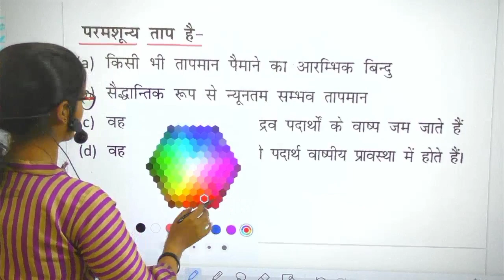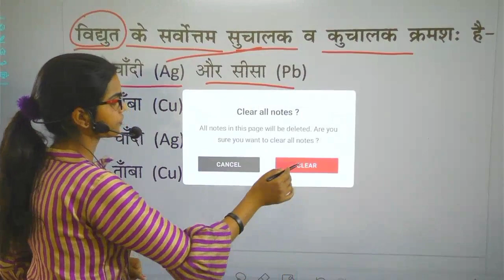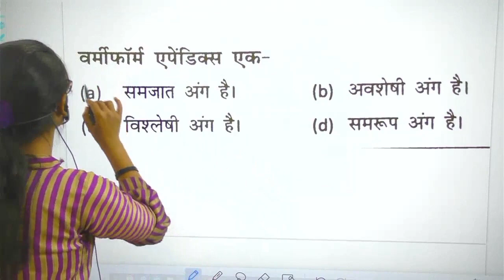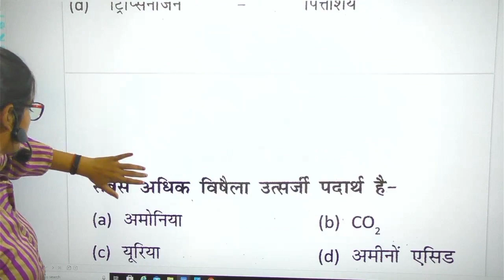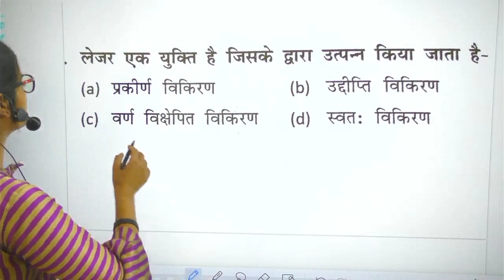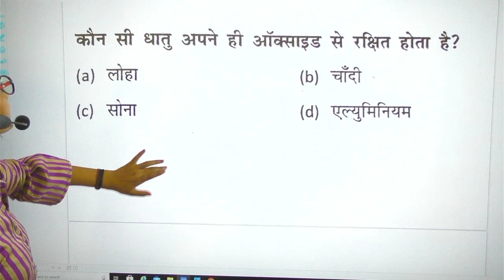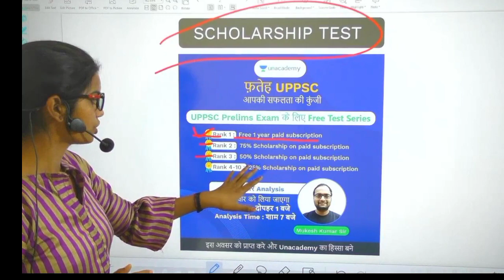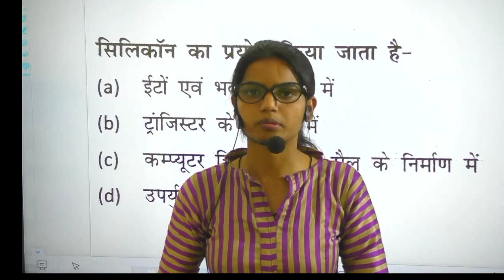UPPSC/UPSSSC/UP S.I.- जनरल साइंस लल्लन टॉप 25 MCQ जो बार-बार पूछे जाते है।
UPPSC/UPSSSC/UP S.I/SSC MTS/RRB GROUP D/ UP B.ed Entrance Exam 2021
UTTAR PRADESH B.ED Entrance exam 2021 GK/GS PRACTICE SET GENERAL SCIENCE TOP MCQ

UPPSC RO ARO/SSC MTS/RRB/UPSSSC PET/ GENERAL SCIENCE QUESTIONS MCQ

UPSSSC latest update  PET UP S.I. UPPSC RO ARO GK PRACTICE SET SSC MTS, RRB NTPC,
UP S.I. NOTIFICATION, UTTAR PRADESH DAROGA BHARTI 2021 LATEST UPDATE

invite code- successmantra से क्‍लास को अनलॉक करें-

UPSSSC/UP S.I. GK के 5000 अतिमहत्वपूर्ण रामबाण प्रश्न E-Book PDF मात्र 55 रुपये में इस लिंक पर क्लिक करें

Level up your UPPSC & UPSSSC journey with India's Best Educators on Unacademy. Take your subscription now & get a massive 10% instant discount by using code: SUCCESSMANTRA &

Unacademy UPPSC & UPSSSC subscription offers India’s best educators, dedicated doubt clearing sessions, 24*7 recorded sessions, complete syllabus coverage, test series & quizzes, PDF study material, choice of language (Bilingual, Hindi, & English) & much more. Buy Unacademy Plus subscription now and start preparing with the best. Hurry Up! Enrol Now!

मेरी UP GK की फ्री मास्‍टर सीरीज मॅाक टेस्ट क्‍लास देखने के लिए एनरोल करें इस लिंक से

Unacademy Invite code- successmantra

जॉइन करे इस बैच कोर्स को और पाइये Lower PCS का सम्पूर्ण मार्गदर्शन - 1 फरवरी से डेली क्लासेज

✅ परशन उत्तर अभियास
✅ Top Educators द्वारा लाइव कोर्स
✅ भाषा- हिंदी
✅ रिवीजन- PDF/Notes

Course के topics और पाठ्यक्रम जैसी सारी जानकारी के लिये इस link को देखें